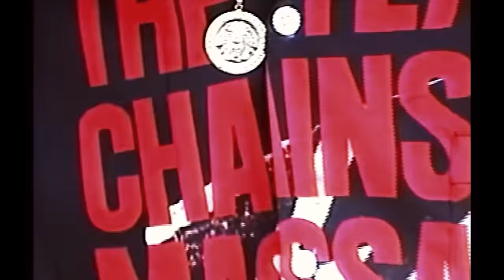AKLIPE X DEREK - MEMÓRIA (Official Music Video)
FOI DADO O INÍCIO DA TEMPORADA DO GIGANTE…

Composição: AKLIPE & DEREK
Produção musical: Zeal
Mix/Master: Jonis Prod

Ficha Técnica:
Direção: Enricco Sant'Anna @akacaruso
Produção Executiva: godoy_wmbr
Design e Midia Kit: @L7alprod
Ass. Camera: Rodrigo Leste Filmes
Fotografia/Still: Victoria Brito
Edição: Lucas Laguna
Marketing/Estratégia: @hotvict
Styling: @chamier
Realização: World Music Brasil